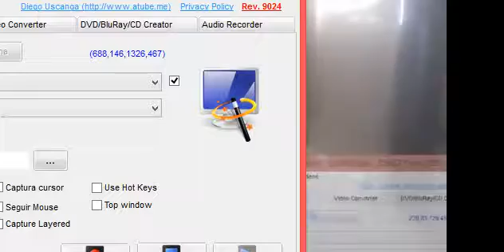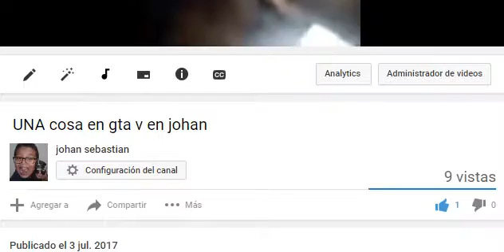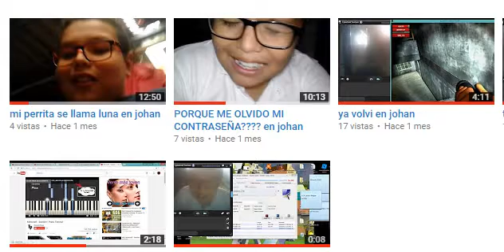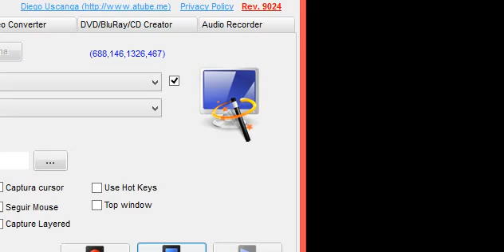mi canción by johan